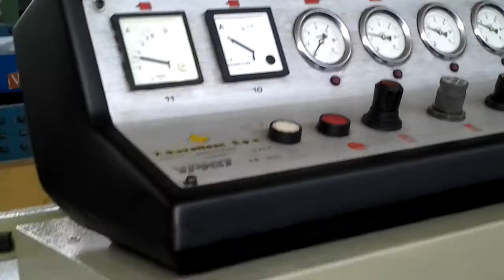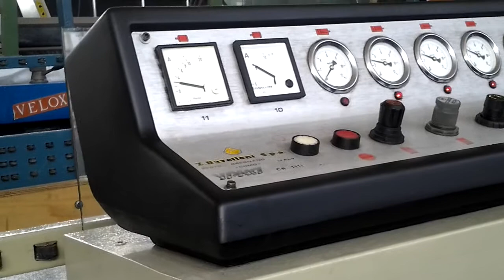BAVELLONI CR 1111 - BELLUCCI SRL